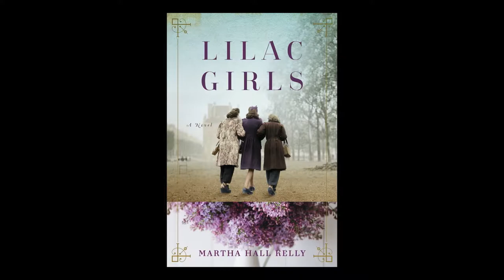GSUTV Indie Filmmakers Stacey Fitzgerald